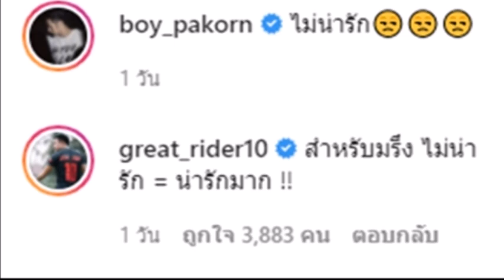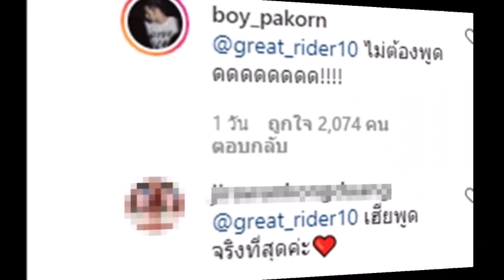เกรทเผยคอมเมนต์รู้ทันบอยการันตีสัมพันธ์ชิปปี้ไม่ธรรมดาแน่ๆ#ข่าวบันเทิง#ข่าวดารา#บอยปกรณ์ชิปปี้